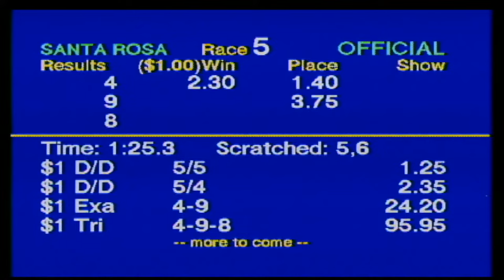Arima Race Club - Live Stream